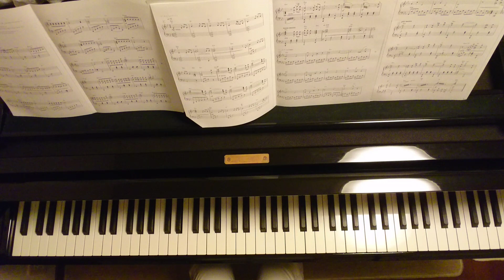往年のシネマ・メドレー(白い恋人たち～いそしぎ～ロミオとジュリエット～シェルブールの雨傘)/Piano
白い恋人たち/13 Jours En France
いそしぎ/The Shadow Of Your Smile
ロミオとジュリエット/Romeo And Juliet-Love Theme
シェルブールの雨傘/Les Parapluies De Cherbourgs

ピアノ発表会で役立つメドレーアレンジ名曲選
シンコーミュージック より

お聴き頂きありがとうございます。
メドレーの曲それぞれを、過去に弾いた動画があります。よろしければお聴きください。